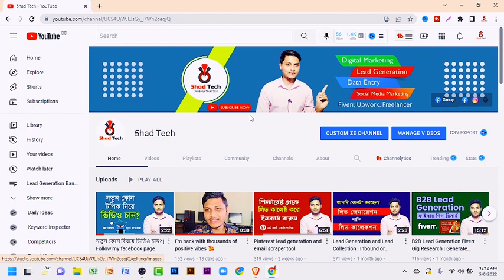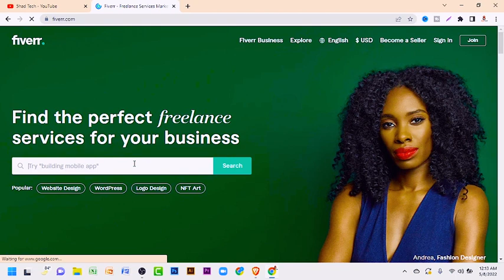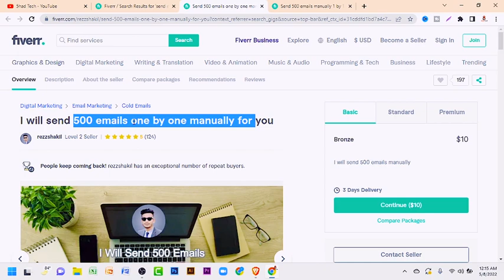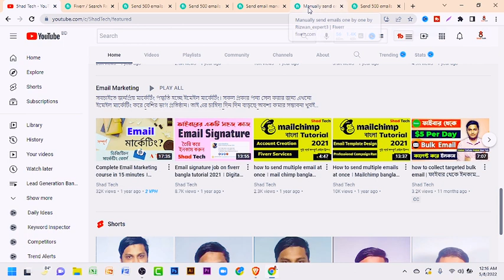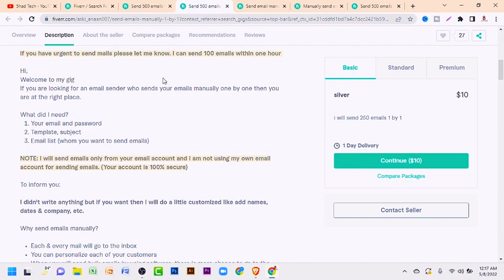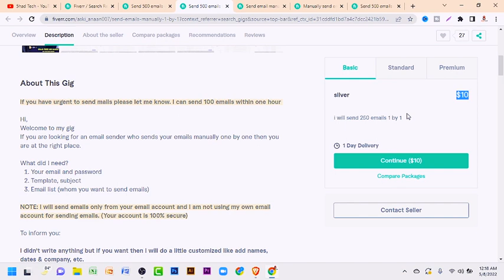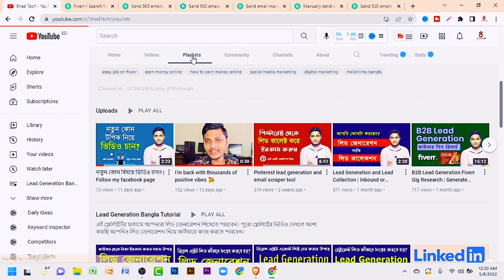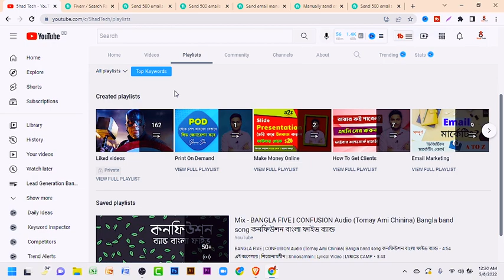Low Competitive email marketing fiverr gig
In this video i'm going to show you how to do email marketing job in fiverr by choosing a most low competitive fiverr email marketing gig.

--ফেইসবুক পেইজ ফলো করবেন (কেননা আমি ফেইসবুকেই বেশি থাকি) আমাদের গ্রুপে জয়েন করবেন সকল সমস্যার সামাধান পাওয়ার জন্য--

📢5had Tech – It's one of the best tutorial channel in Bangladesh which is making videos about lead generation, Skip Tracing, Email Marketing, Data Entry, Social Media Markating, Digital Marketing and Fiverr related videos . (Owned by Fahad Ahmed)